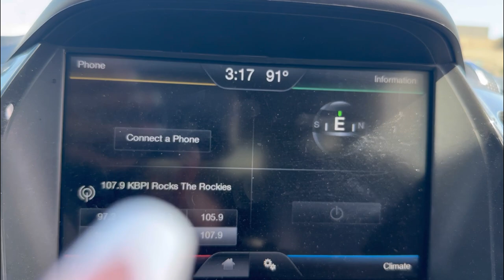Regresando a clases/ konrad le dio una sorpresa a su mamá